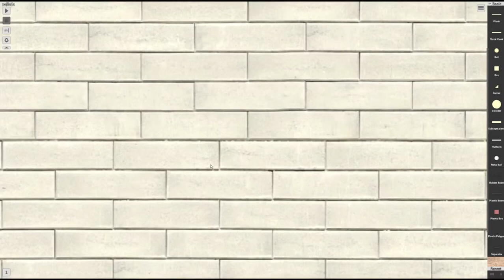Receiver/Mini transmitter property copying